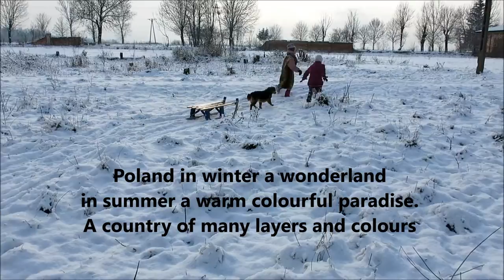Studniska Poland kids winter sled dogs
Its amazing how kids can adapt to change this is not easy for adults and sometimes even tougher for kids.  They fit into your plans your life your decisions.   A new culture language and life far away from what they knew.  Raising resilient kids I hope!